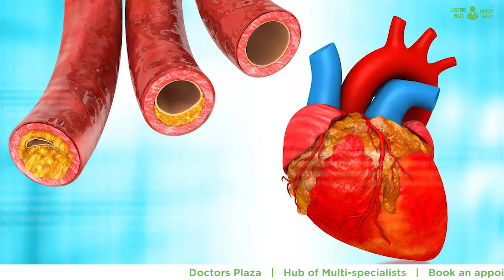You need to know this about Heart Attack Dr. Akshay Aggrawal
About :-
Doctors Plaza is a chain of "multi-speciality Poly Clinics" where you can consult over 100 "Healthcare specialists" under one roof.

Introducing the concept of (Co-working space for Doctors) in India, The brand is focused on providing the best facilities to the Doctors so that they can practice to their full potential without having to think about the hassles of running a clinic.

Currently, our centres are present at various locations in Delhi NCR and expanding eventually like Punjabi Bagh, East of Kailash, Gagan Vihar and
Faridabad.

Please visit them to get an idea about the overall work we do...

Key moments in this video:

00:00 About this video
00:07 Symptoms of a heart attack
00:50 Cholesterol medicine
01:16 ECG (Electrocardiography)
ECHO (Echocardiography)
01:23 End of this video